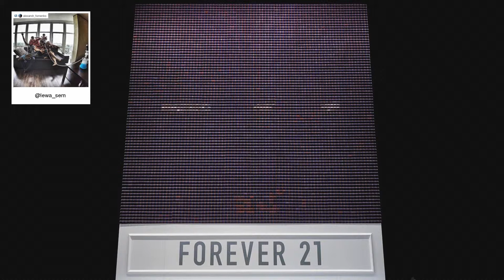F21 Thread Screen